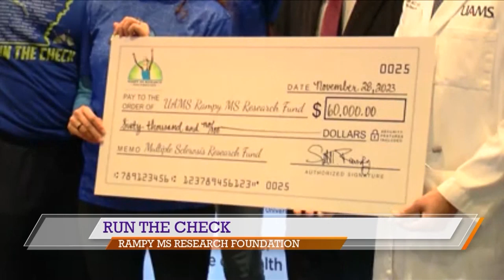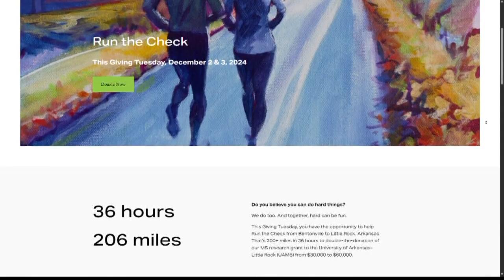Run the Check with Rampy MS Foundation